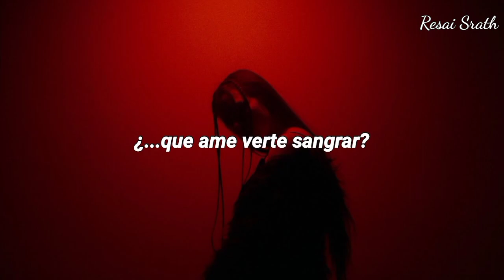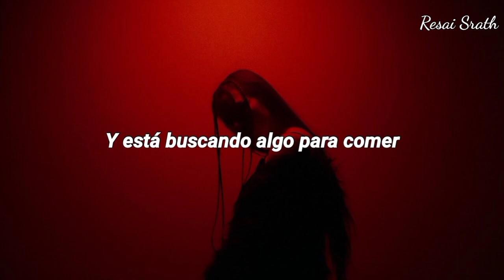Deadmau5 & Skylar Grey - My Heart Has Teeth | Traducida al Español